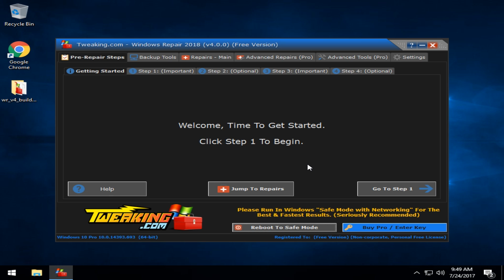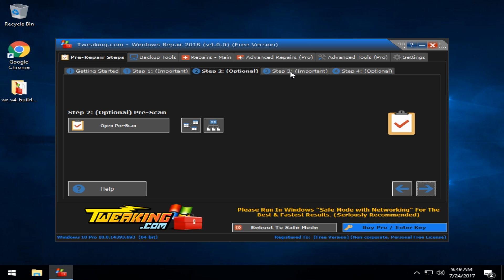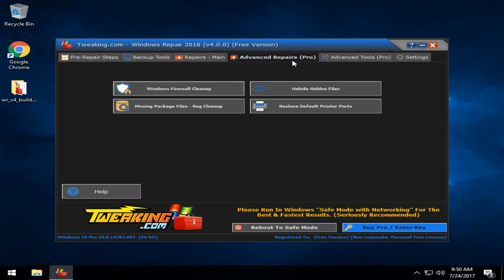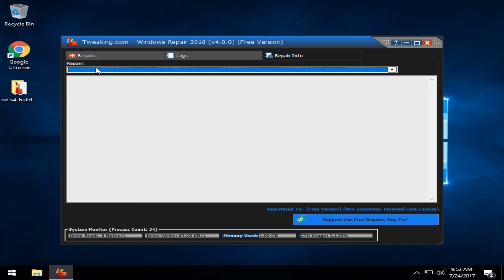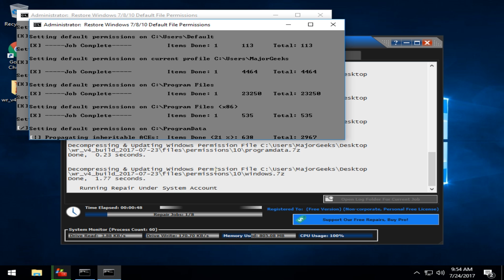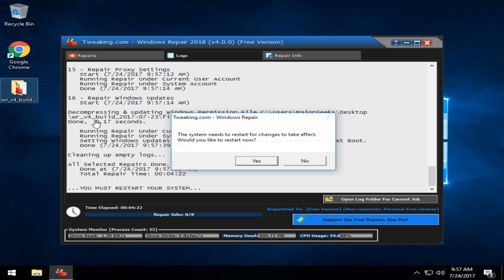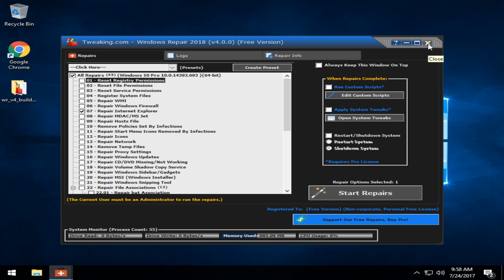Windows Repair Version 4 What's New & Tutorial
A first look at Windows Repair version 4, the first major update in years. Fix errors, repair problems, and even clean and tweak your computer when you have it running correctly. Available @